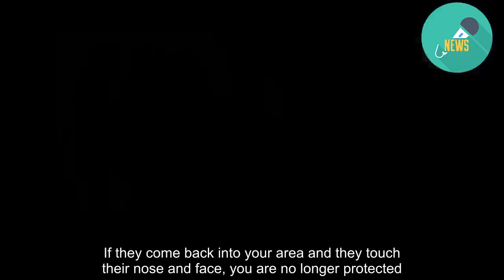Should you leave the room when you cough?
US President Donald Trump set off conversations on cough etiquette after it emerged he asked an aide to leave the Oval Office for coughing during an interview. Plenty of people shared his irritation - so what is the right thing to do? "If you're going to cough, please leave the room," said Mr Trump after Mick Mulvaney, the acting chief of staff, cleared his throat. "You just can't cough... he's coughing in the middle of my answer. I don't like that." The online response to the MulvaneyCough has been mixed, with some joking that it's the first time the divisive president has been relatable, while others say it shows what an insensitive boss he must be. Though Mr Trump's ire seemed mostly due to the interruption, his distaste for coughing isn't surprising - the president is a self-professed germaphobe. A 2005 book, The World According to Trump, quoted him as saying: "I mean, they have medical reports all the time. Shaking hands, you catch colds, you catch the flu, you catch this. You catch all sorts of things. Who knows what you don't catch?" But Mr Trump is not the only famous face with a distaste for coughing and sneezing - Vince McMahon, an American pro-wrestling executive, reportedly has a no-sneezing rule around him. And Obama-era Health and Human Services Secretary Kathleen Sebelius also once scolded a journalist during a press briefing for not sneezing into his elbow, half-jokingly calling for hand sanitiser and a lesson on how to sneeze properly. So what is the best way to sneeze or cough in a public place? Crystal L Bailey, director of the Etiquette Institute of Washington, says: "The idea is to avoid people as much as possible when you do need to sneeze or cough. "There was a time when we would have used handkerchiefs, but if there's a tissue available or if you're able to sneeze into your elbow... make sure that happens. That you move yourself and your mouth and face in the opposite direction of anyone else." If that isn't possible - say, on a crowded train - Ms Bailey advises trying to get to an elbow, not a hand, so you avoid spreading germs on handrails or other surfaces people might touch. But if you do end up sneezing or coughing close to someone else, apologise with an "excuse me". And if you feel a coughing fit coming on in a cinema or theatre, leaving the room is probably best. Ms Bailey also noted that if you are sick, avoiding handshakes can be a respectable course of action. "You need to say something and not just decline someone's handshake without giving them an explanation because that's a big faux-pas," she notes. "But I think we would all appreciate not having to shake hands with someone who is sick." And if someone is not adhering to these rules of engagement, Ms Bailey recommends the gum approach. "Maybe to offer a tissue, or signalling by yourself using hand sanitiser - it's like [if someone has bad breath] taking a piece of gum yourself and then offering it and hopefully it won't come across too badly